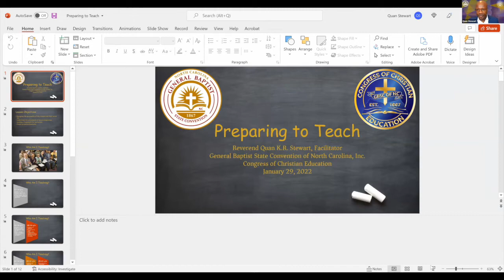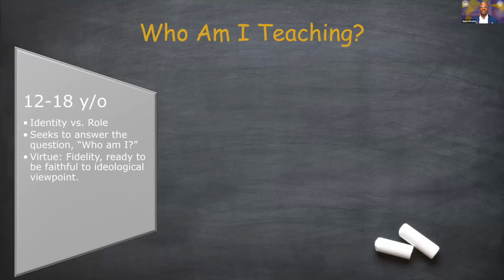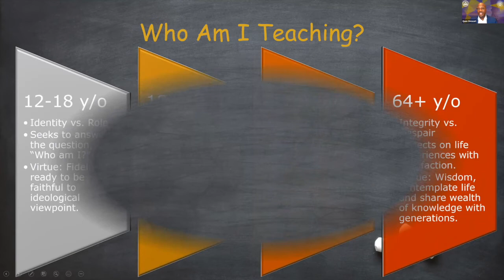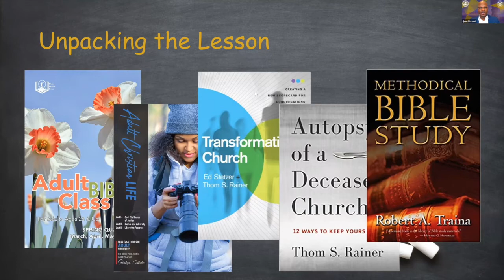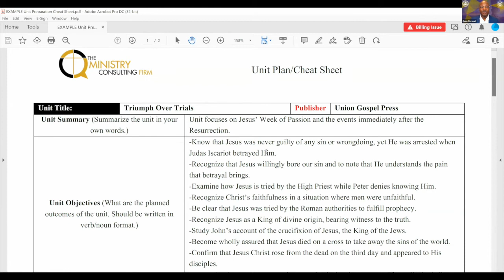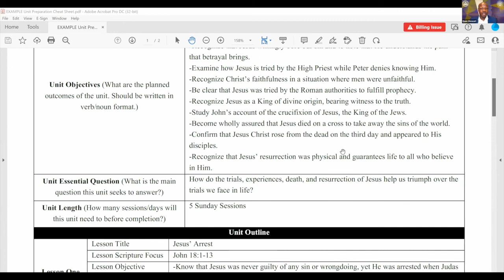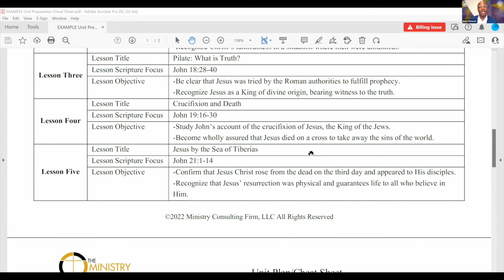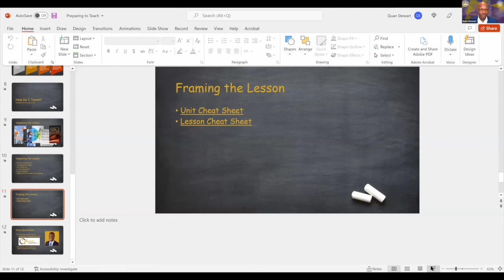PREPARING TO TEACH SUNDAY SCHOOL & BIBLE STUDY